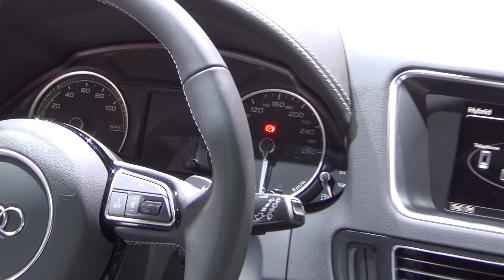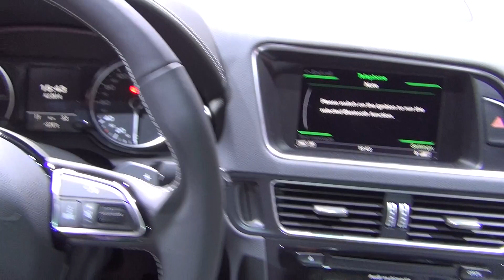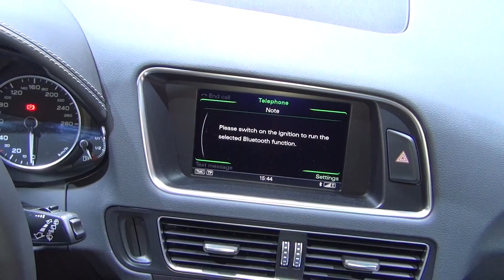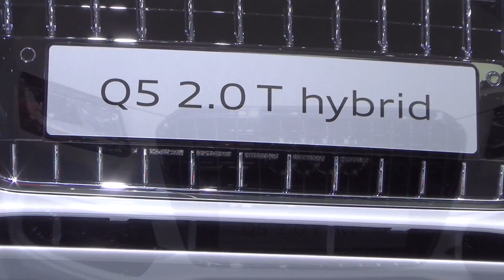Audi Q5 2.0T hybrid Exterior and Interior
View from outside and inside of Audi Q5 2.0T hybrid.

The car was presented at Geneva Motor Show 2014.